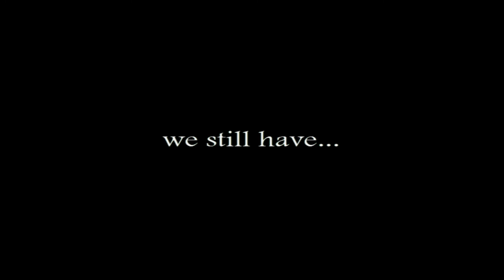SpiderCraft Minecraft Server Trailer!!!! 184.171.243.238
Also, we added more to the spawn. WAY more!
Hope you guys like it! It was realyl fun to make and put all together.Thank you to everyone who helped out! Thank you to my friends who providded the music, and espically YOU GUYS! You keep coming back to watch my videos. I'm so greatful, and thankful.

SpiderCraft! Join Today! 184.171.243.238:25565